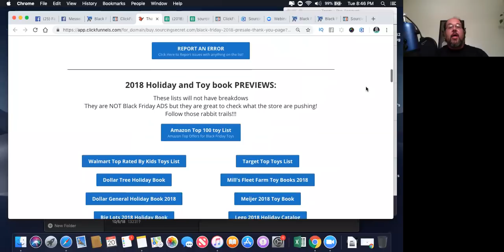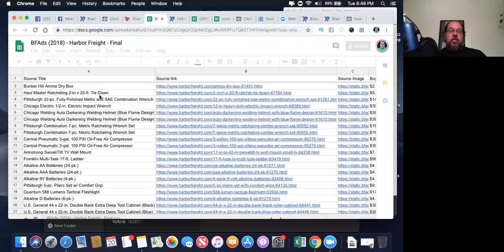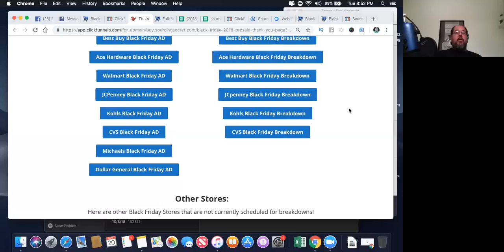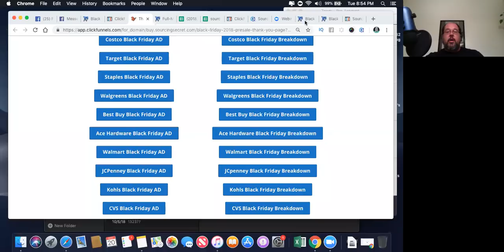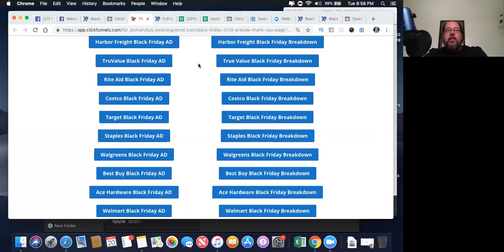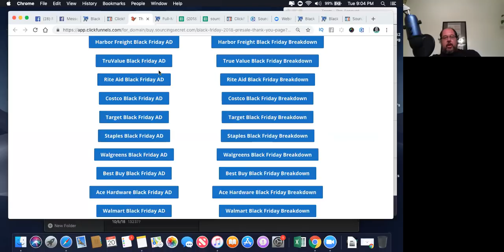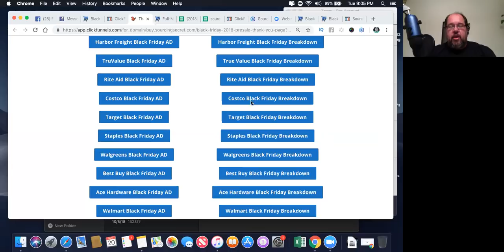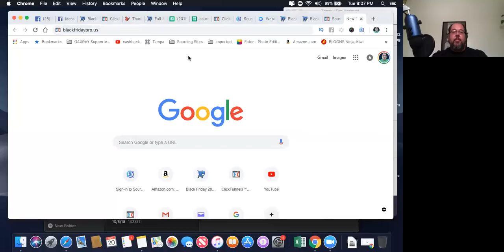Black Friday For Resale Preview Webinar With Shawn Mayo & Jason Arnold! Amazon FBA RA Resellers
We go LIVE in this exciting replay of Profiting Big on Black Friday for 2018!

We show you How to source the right products and maximize your time, decide IN ADVANCE what you want to buy, and even PROFIT FROM THE BIGGEST SHOPPING DAY OF THE YEAR!

If You would like to setup a FREE consultation call and demonstration with me, you can schedule it

 fba wholesale retail arbitrage selling on amazon reseller

 fba amazon fba shawn mayo